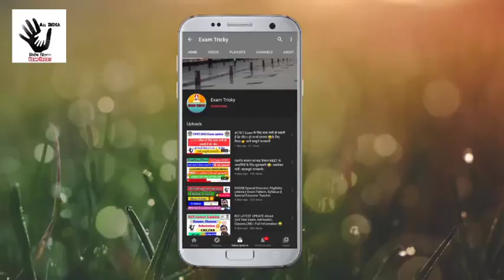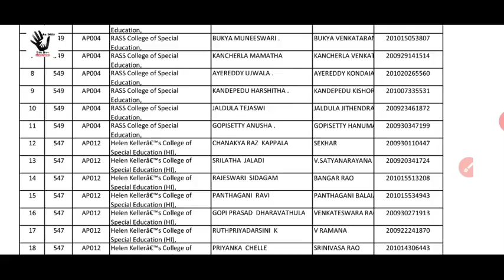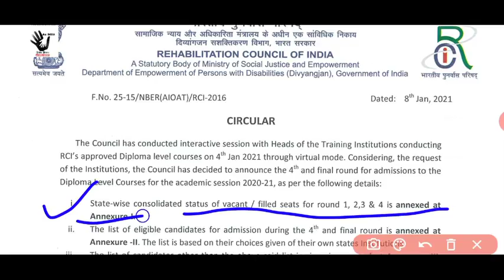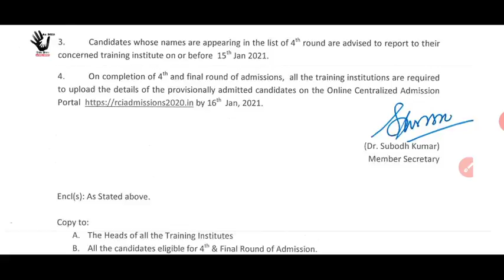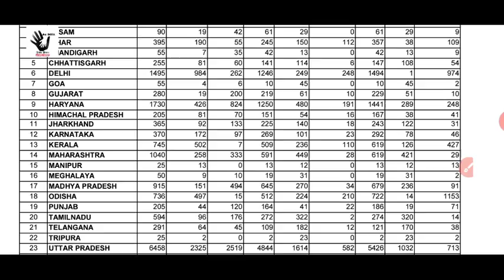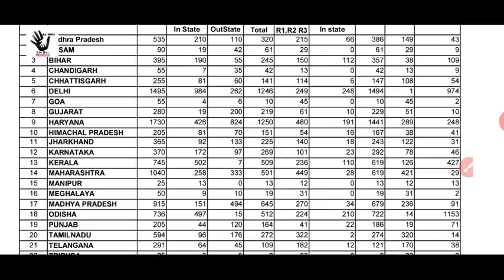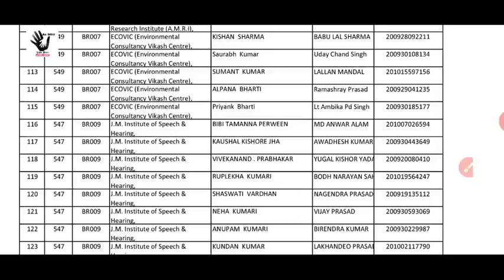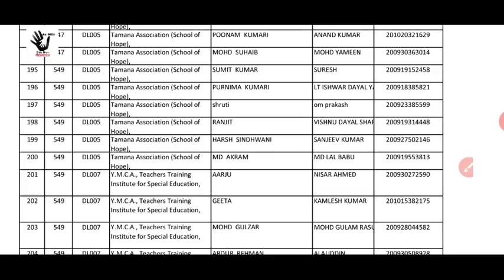RCI Admission Update || Special BSTC 4th Merit List Update || D.Ed SE 4th list Update today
Exam Tricky
D.Ed Special Education admission Update Today
Rehabilitation council of India

RCI Admission Update || Special BSTC 4th Merit List Update || D.Ed SE 4th list Update

 Special BSTC classes
 Classes update today
 Special Education Classes Update
Admission update today